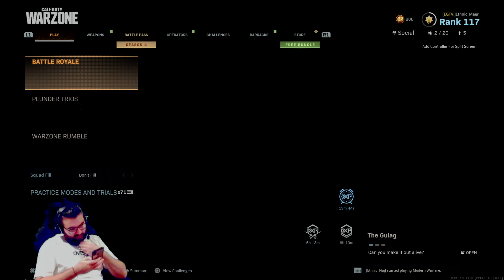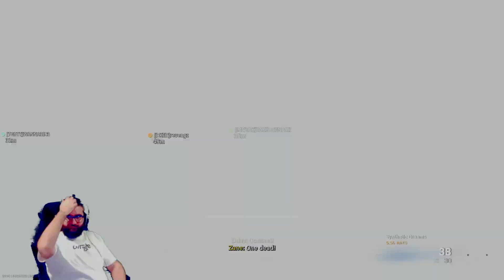face mask galore